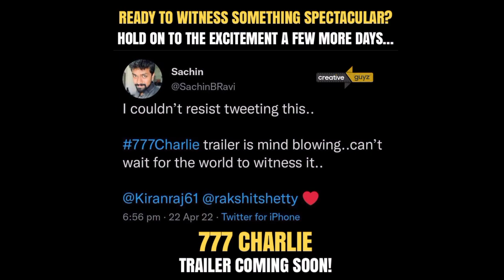Filmy Dose #5 | 12th Man Mohanlal | Shivarajkumar Ghost | Madhagaja Now Available | Hindi Dubbed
Welcome To The New Episode Of Filmy Dose Series Where We Cover Updates About South Movies. This Is Filmy Dose Episode 5. Hope You All Will Show Your Support On This Video.